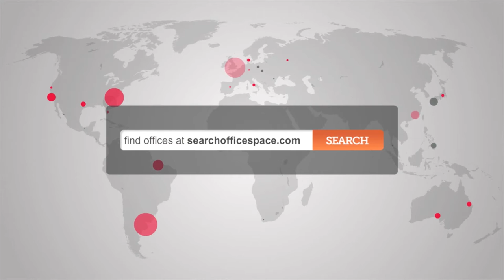Office Space Richmond - Office Richmond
Serviced Offices in Richmond

Facilities at this serviced office space include; access to executive conference suites; dedicated  car parking spaces; air conditioning; central heating; ergonomic furnishings; high-speed internet; suspended ceilings;  and a comprehensive IT and communications infrastructure.

The office is only a short walk from Twickenham station with access to National Rail services. The M3, M25 and South Circular are easily accessible by road and provide comprehensive access around the city, as well as to conurbations to the south.  Alternatively, the site is serviced by a number of bus and cycle routes.